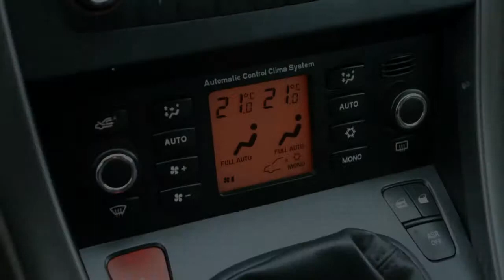Fiat Croma 2.2 16V DYNAMIC LEER LMV CLIMA TREKHAAK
82-XR-ZJ 152.696 km
  Prijs:     € 7.738
  Merk:     Fiat
  Model:     Croma
  Type:     2.2 16V DYNAMIC LEER LMV CLIMA TREKHAAK
  Carrosserievorm:     Hatchback (5 drs)
  Bouwjaar:     2007
  Transmissie:     handgeschakeld
  Kleur:     Grijs metallic
  BTW/Marge:     btw
  Brandstof:     benzine
* Achterbank verstelbaar en in delen neerklapbaar
* Airbag(s) knie
* Airbags
* Armsteun voor
* ASR (anti slip regeling)
* Bagage-afdekhoes
* Bekleding leder
* Bekleding velours
* Bluetooth Carkit
* Boordcomputer
* Buitenspiegels verwarmbaar
* Cruise control
* Dak rail
* Lederen stuurwiel
* Leren bekleding
* Lichtmetalen velgen 16 inch
* Metallic lak
* Mistlampen voor
* Remindicator
* Reservewiel
* Side-airbags voor
* Stuur bekleed met leder
* Stuurbekrachtiging
* Toerenteller
* Trekhaak
* Voorstoelen verwarmbaar

2.2 16V Met 140 Pk . Zeer Luxe uitvoering . Vol lederen interieur , Lichtmetalen sportvelgen , Automatisch airco ( ECC ) Fiat audio/cd met stuurbediening , trekhaak etc . Dealer onderhouden . Sterke caravan trekker ( 1500KG ) 21 Foto's op onze Website ! OPENINGSTIJDEN, MAANDAG TM VRIJDAG UITSLUITEND OP AFSPRAAK VAN 09:00 - 18:00 . ZATERDAG GEOPEND VAN 10:00 TOT 16:00 .DE AUTOS OP ONZE WEBSITE ZIJN OOK AANWEZIG, DUS GEEN LOKKERS, AUTOS WELKE NET VERKOCHT ZIJN, OF DE AUTO STAAT BIJ EEN ANDER FILIAAL. U KOMT NIET VOOR NIETS. ONZE PRIJZEN ZIJN INCLUSIEF BTW/BPM.Ondanks zorgvuldige ingave zijn specificaties voorbehouden...

Aanbieder
TOP autos
Zesweg 150
6604BP WIJCHEN